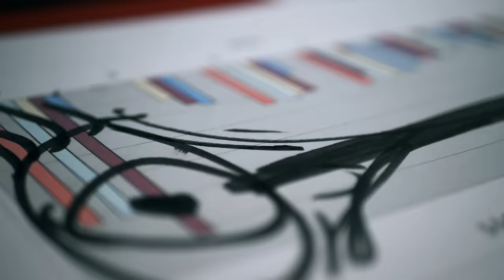PARADISE LOST - Fall From Grace (OFFICIAL MUSIC VIDEO)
The new album 'OBSIDIAN' is out May 15th on Nuclear Blast!

To get your hands on one of the exclusive bundles, Crashrecords sells with tickets for PARADISE LOSTs release show at The Warehouse in Leeds on September, 17th, check out the Crashrecords online shop:

Nick Holmes states: "This is a song about struggling through difficult times, and a point blank refusal to accept that the end is within range."

Guitarist Greg Mackintosh adds: "The first song written for 'Obsidian' so probably one of the closest in style to the previous album 'Medusa'.
It has quite a few different elements to it but is essentially a classic PL song. Doom laden, but hopefully heartfelt and subtle in places."

LYRICS:
No celebration for the damned
One last defiance on command
Receiving malice for mistakes
Rejoice as adversaries fall

As we fall from grace
And we touch deaths hand too soon
As we fall from grace, like you

Would the eyes of another god,
decide to end your life?

The defamation of the damned
This poison chalice you withstand
Receive, decry and slowly fail
Neglected, self-inflicted loss

Through the eyes of another God,

There‘s something inside me,
there‘s something unknown
A suffering sublime speaks, words I don‘t know

there‘s something unknown
A suffering that finds me, the eyes don‘t show

Could the eyes of another God,